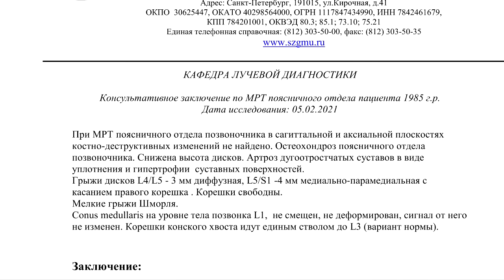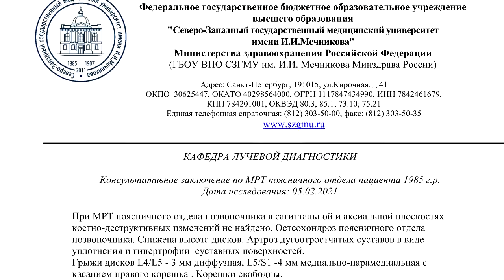СПОНДИЛОАРТРОЗ поясничного отдела позвоночника и ОСТЕОХОНДРОЗ на РАСШИФРОВКЕ МРТ позвоночника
✍️ Для исключения на снимках МРТ ОСТЕОХОНДРОЗА и СПОНДИЛОАРТРОЗА поясничного отдела позвоночника заполните форму онлайн-заявки на повторную расшифровку МРТ позвоночника (поясницы) стоимостью 1500 руб. в срок 3-5 часов.

🎬 Используйте ВИДЕОИНСТРУКЦИИ по работе с архивов DICOM снимков МРТ поясничного отдела

📚 ОБРАЗЦЫ МРТ описаний по снимкам DICOM для подробного ознакомления на в т.ч. с остеохондрозом поясничного отдела позвоночника.

👤 От ПАЦИЕНТА:
"2-3 недели назад, начало тянуть правую ногу, периодически боль правой ноги до пятки (3-4 бала из 10), особенно когда сидишь или долго лежишь. Чувство спазмированости всей правой ноги.
Также появляются странные ощущения (как бы щекотание) в коже мошонки и головке полового члена.
При ношении брюк, странные ощущения кожи в обеих ногах, больше передняя поверхность.
Посмотрите, пожалуйста, есть ли на МРТ предпосылки к синдрому "конского хвоста"."

☎️ ЗАКАЖИТЕ повторный пересмотр DICOM снимков МРТ пояснично-крестцового отдела с CD диска (личного кабинета) по тел.

▶️ Консультативное ЗАКЛЮЧЕНИЕ по МРТ поясничного отдела пациента 35 лет

При МРТ поясничного отдела позвоночника в сагиттальной и аксиальной плоскостях костно-деструктивных изменений не найдено. Остеохондроз поясничного отдела позвоночника. Снижена высота дисков. Артроз дугоотростчатых суставов в виде уплотнения и гипертрофии  суставных поверхностей.
Грыжи дисков L4/L5 - 3 мм диффузная, L5/S1 -4 мм медиально-парамедиальная с касанием правого корешка . Корешки свободны.
Мелкие грыжи Шморля.
Conus medullaris на уровне тела позвонка L1,  не смещен, не деформирован, сигнал от него не изменен. Корешки конского хвоста идут единым стволом до L3 (вариант нормы).

⏩ ЗАКЛЮЧЕНИЕ: МРТ признаки дистрофических изменений позвоночника в виде остеохондроза, и спондилоартроза.

ВИДЕО С РАСШИФРОВКОЙ СНИМКОВ МРТ поясничного отдела позвоночника стоимостью 500 руб. в дополнение к основному заключению будет готово в течение 9-13 часов.

👁‍🗨 КОММЕНТАРИЙ врача-рентгенолога:
"Никаких предпосылок по МРТ к «синдрому конского хвоста» не увидел."

®️ МРТ признаки дистрофических изменений позвоночника в виде остеохондроза, и спондилоартроза при повторной расшифровке МРТ описал во втором мнении врач лучевой диагностики проф. Холин Александр Васильевич , доктор м.н., зав. кафедрой СЗГМУ им.И.И.Мечникова.

🔴 СПОНДИЛОАРТРОЗ поясничного отдела позвоночниказ – это хроническое прогрессирующее поражение суставов позвоночника, сопровождающееся истончением и разрушением хряща, изменением суставной капсулы, мышц и связок, а также возникновением краевых разрастаний (остеофитов).
Поясничный спондилоартроз является многофакторным заболеванием, в большинстве случаев возникает вследствие естественного старения позвоночника, но может провоцироваться травмами, нарушениями осанки, врожденными аномалиями.

🔍 Как пересматриваются DICOM снимки МРТ при спондилоартрозе поясничного отдела позвоночника с отправкой вам на е-mail заключения в PDF формате с печатью профессора Холина А.В. посмотрите на

🔥 СИМПТОМЫ спондилоартроза:

➖ боль в повреждённом поясничном сегменте позвоночника, длительностью от нескольких минут до практически круглосуточной;
➖ ограничение амплитуды движений в поясничном отделе;
➖ развитие астено-невротических нарушений (неврастении) у пациентов с длительным течением спондилоартроза поясницы (более трёх месяцев) и ежедневными болевыми эпизодами;
➖ утренняя напряжённость, скованность в повреждённом поясничном отделе позвоночника, которая довольно быстро уменьшается самостоятельно или после лёгкой разминки.

👨‍👨‍👧‍👦 Настоящие ОТЗЫВЫ ПАЦИЕНТОВ, получивших у нас расшифровку МРТ поясничного отдела за 1500 руб. в виде PDF заключения на e-mail в течение 3-5 часов после обращения собраны на , в том числе и с описанием спондилоартроза поясничного отдела позвоночника.

⛔️ ОСТЕОХОНДРОЗ поясничного отдела позвоночника — дегенеративные изменения, затрагивающие межпозвонковые диски, суставы, связки и другие ткани, образующие позвоночно-двигательный сегмент (ПДС). При этом заболевании первично поражаются межпозвоночные диски и вторично — другие отделы позвоночника и опорно-двигательного аппарата.